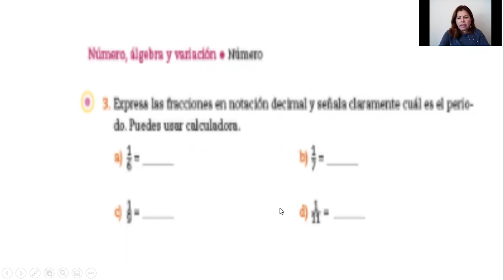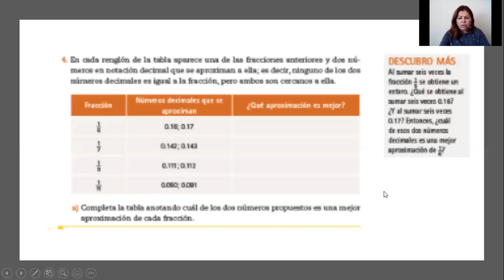24 SEPTIEMBRE 2020 MATEMATICAS PRIMER GRADO VIDEO 1